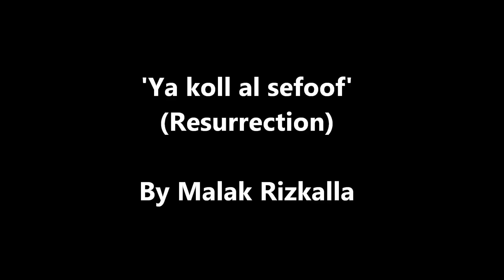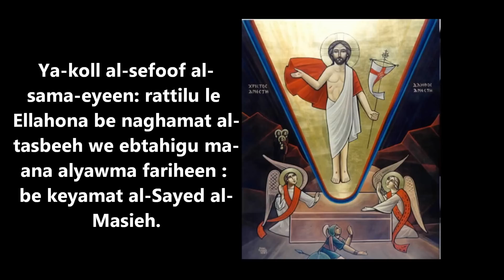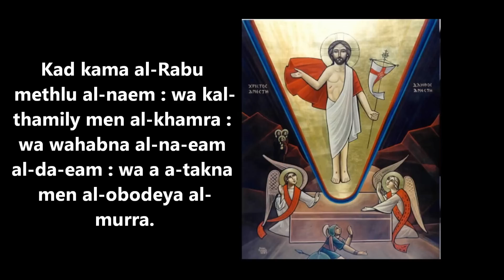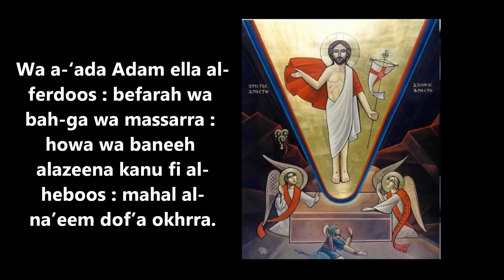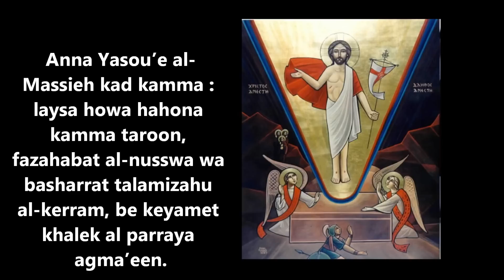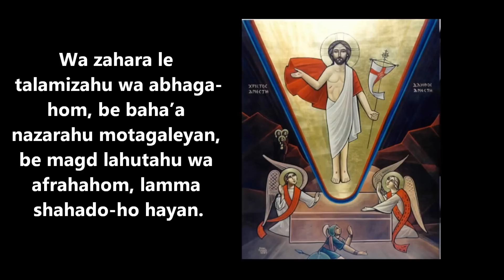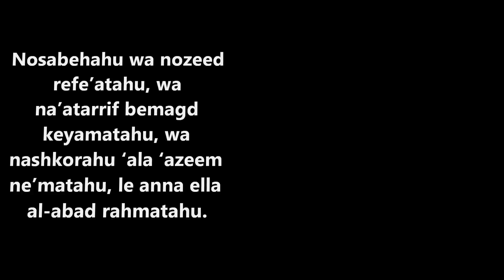Ya kol al sefoof (Sung by Malak Rizkalla)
Words:

Ya-koll al-sefoof al-sama-eyeen : rattelu le Ellahona be naghamat al-tasbeeh : we ebtaheegu ma-'ana alyawma fareheen : be keyamat al-Sayed al-Masieh.

Al-yawma kad kamulat al-nebowat : wa kad tammat akwal al-aba-e al-awaleen : be keyamat al-Rabu men bayna al-amwat : wa howa bad-'o al-mota-ge-'ean.

Kad kama al-Rabu methlu al-na'eem : wa kal-thamily men al-khamra : wa wahabna al-na-'eam al-da-em : wa a 'a-takna men al-'obodeya al-morra.

Wa saba al-gaheem sabyan : wa hattam abwabhu al-nuhas : wa kasarra matareesahu al-hadeed kasrran : wa abdala lana al-'ekoba bel khalas.

Wa a-'ada Adam ella al-ferdoos : befarah wa bah-ga wa massarra : howa wa baneeh alazeena kanu fee al-heboos : mahal al-na'eem dof'a okhrra.

Al-yawmma entasharat a'alamu al-khalas : wa tagadaddat al-agsam wal arwah : wa faza al-mo'emeenoon bel-saf'h 'an al-kassas : wa magadu Allah bel-tasabeeh wal-afrah.

Al-yawmma ebtahagat ebnat Dawood : wa tahallalat kooloob al-rossol al-abrrar : heenamma basharathom al-nesswa betammah al-maw'ood : wa ma sama'oo men al-mallaeka al-at-har.

Anna Yasou'e al-Massieh kad kamma : laysa howa hahona kamma taroon : fazahabat al-nusswa wa basharrat talameezahu al-keerram : be keyamet khalek al barraya agma'een.

Wa zahara le talameezahu wa abhaga-hom : be baha'a nazarahu motagaleyan : be magd lahutahu wa afrahahom : lamma shahado-ho hayan.

Nosabehahu wa nozeed refe'atahu : wa na'atarrif bemagd keyamatahu : wa nashkorahu 'ala 'azeem ne'matahu : le anna ella al-abad rahmatahu.

Come all you heavenly hosts, with joyful praises, sing to our Lord : rejoice and be glad with us today: for the resurrection of our Lord Christ.

Today the sayings of the former fathers have been completed, and the prophecies have been fulfilled : by the resurrection of the Lord from the dead and He is the first of the resurrected.

The Lord awoke like one from sleep, and as a drunk from wine : and granted us the eternal delight and redeemed us from bitter slavery.

He captured hell and destroyed its copper doors : and broke its metal bulwarks : and changed our punishment : into salvation.

He returned Adam to Paradise : in happiness and joy : he and his children who were in prison : to the place of joy once more.

Today the flags of salvation are spread : bodies and souls are renovated : and the believers won forgiveness of punishment : and they glorify the Lord with praises.

Today the daughter of David became rejoiced : and the hearts of the righteous disciples were full of joy : when the women announced to them the completion of the promises : and what they heard from the pure angels.

"Jesus Christ has risen He is not here as you see" : so the women went and announced the good news : to His honoured disciples : about the resurrection of the creator of the whole creation.

He appeared to His disciples and gave them joy : with His glorious image : while appearing in the glory of His divinity : and pleased them, when they saw Him alive.

We praise Him and increase His exaltation : and declare the glory of His resurrection : and thank Him for His grace : for His mercy is forever.